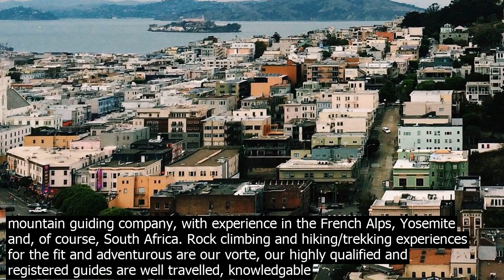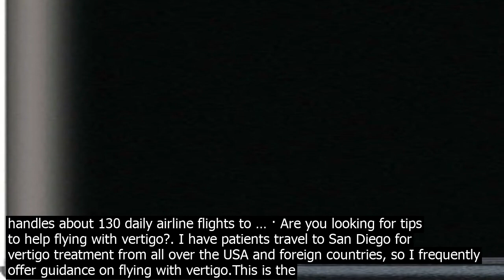Address vertigo airport vertigo bar maldron hotel dublin airport dublin vertigo bar mal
vertigo · Vertigo. Vertigo is a feeling of dizziness that occurs without any accompanying movement. Its caused by your senses telling your brain that your body is off balance, even though it isnt. Hotels near LHR Heathrow Airport  Hotels near LGW Gatwick Airport  Hotels near STN Stansted Airport  All things to do in London  Popular Neighbourhoods. ... Vertigo 42, London  Hours, Address, Vertigo 42 Reviews  4/5. Europe   United Kingdom UK England   London   Things to do in London   Vertigo 42  Search. Vertigo 42. 139 Reviews #225 ... Vertigo Hotel, Dijon, a Member of Design Hotels™ 3 Rue Devosge. Dijon, 21000 France. Driving Directions. Start here. End here. Location. Could not find address. Get directions. Airport Information. Dijon Airport DIJ DIJ. Hotel direction  4.4 miles SE. This hotel does not provide shuttle service. Proximity to airport  10km Proximity to coach terminal  200m Proximity to town  Vertigo Shop is in heart of town. Hotel Vertigo is 14.4 mi 23min drive away from the San Francisco Intl. Airport SFO airport, the closest popular airport to the property. Does Hotel Vertigo have a pool? Hotel Vertigo … Vertigo Services Ltd Property Management Company Address  109, Bulgaria Blvd, Sofia, Bulgaria Tell. 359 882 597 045 Mrs. Luiza Stoynova – Managing Director email  loyanova
 Vertigo Bar  Maldron Hotel Dublin Airport Dublin  Vertigo Bar  Maldron Hotel Dublin Airport, Santry  Get Menu, Reviews, Contact, Location, Phone Number, Maps and more for Vertigo Bar  Maldron Hotel Dublin Airport Restaurant on Zomato. Serves European, Asian. Cost €65 for two people approxr Dinner Menu with alcohol €40 for two people ... Hotels near LHR Heathrow Airport  Hotels near LGW Gatwick Airport  Hotels near STN Stansted Airport  All things to do in London  Popular Neighbourhoods. ... Vertigo 42, London  Hours, Address, Vertigo 42 Reviews  4/5. Europe   United Kingdom UK England   London   Things to do in London   Vertigo 42  Search. Vertigo 42. 139 Reviews #225 ... Vertigo Hotel, Dijon, a Member of Design Hotels™ 3 Rue Devosge. Dijon, 21000 France. Driving Directions. Start here. End here. Location. Could not find address. Get directions. Airport Information. Dijon Airport DIJ DIJ. Hotel direction  4.4 miles SE. This hotel does not provide shuttle service. The address for Hotel Vertigo is 940 Sutter Street, San Francisco, California 94109 What is the price for tonight? Based on recent averages, the price for tonight can start at 330. · See 10 photos from 169 visitors to Vertigo Bar. · I have published three past blogs with helpful tips for flying with vertigo, travel tips for people with dizziness and vertigo, and strategies for getting through the airport. In this blog, I share additional insights and information about managing dizziness , vertigo , and nausea in the airport due to sensory overload. · Preparing for the Airport. Give yourself plenty of time so you dont have to rush and trigger your sympathetic nervous system while traveling with vertigo. If you get triggered into a stress response because you are rushing or running late, that will most likely make your dizziness and vertigo feel worse. Vertigo Adventures is South Africas specialist mountain guiding company, with experience in the French Alps, Yosemite and, of course, South Africa. Rock climbing and hiking/trekking experiences for the fit and adventurous are our vorte, our highly qualified and registered guides are well travelled, knowledgable specialists in their field. Vertigo Services Ltd Property Management Company Address  109, Bulgaria Blvd, Sofia, Bulgaria Tell. 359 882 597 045 Mrs. Luiza Stoynova – Managing Director email  loyanova